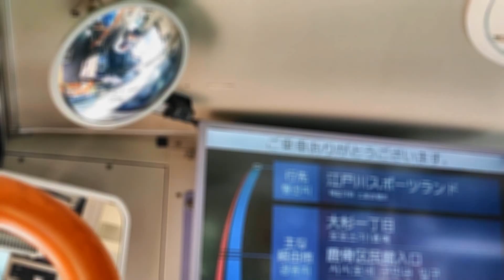京成バス 区役所線[篠01]お名残り乗車記（江戸川区役所⇒江戸川スポーツランド編）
2024/3/29(金)
を以って17年８ヶ月の歴史に幕を閉じる（江戸川）区役所線[篠01]
篠崎駅から江戸川区役所を裏道からダイレクトに結ぶ路線であり、狭い道ばかりのため開業時から中型車メインで運行された路線であります。11年前には新小岩駅東北広場まで延伸し、[新小71]の受け皿的な位置づけや江戸川区のコミュニティバスのような路線でありました。利用客減や老朽化した江戸川区役所の取り壊しに伴い運行終了の流れとなってしまいました…
通勤時間はそれなりの利用がありましたが…篠崎への代替の交通手段は都営新宿線を使わなければならなくなります
５つ目は10:40と17:40の２本設定の区間便、江戸川区役所⇒江戸川スポーツランドをどうぞ！篠崎駅は大型車と同じバス停に停車するためひときわ目立つ江戸川の中型車もまもなく見納めかもしれません。前面展望からどうぞ！

篠崎駅15:45～

●京成バス（路線編）はこちら！
・旧細田循環線※21/2/22(月)～23/9/24(日)
・学園線[東松01]※21/3/18(木)運行終了
・イオンモール幕張新都心線※21/3/20(土)[イオン36]に統合関連
[イオン38]（幕張本郷駅⇒コロンブスシティ⇒神田外語大学⇒イオンモール編)
・コロンブスシティ線[幕23]☆21/3/22(月)～運行開始
・新型連節バス３代目シーガル幕張営業運行第１便乗車記（[臨時]幕張本郷駅⇒ZOZOマリンスタジアム）☆21/3/30(火)令和３年３月30日午後３時33分33秒デビュー！
・流山ぐりーんバス南流山木ルート
・袖ヶ浦団地線[津46]（区間便）※21/6/1(火)～9/18(土)限定
・新都心・幕張線[幕01]（区間便）
・ 谷津線☆21/6/16(木)～運行開始
[津74]
・イオンモール幕張新都心線
・イオンモール幕張新都心線五輪迂回ルート※東京五輪期間限定
・コロンブスシティ線[幕22]迂回※東京五輪期間限定
・花見川南線[八千04]☆22/2/1(火)～運行開始
・上一色周辺地区コミュニティ交通※23/6/30(金)～実証運行終了
・新細田循環線☆23/9/25(月)～運行開始
・北千住線※24/3/29(金)運行終了
[北千01]
[北千02]
・南小岩線（西瑞江系統）※24/3/31(日)運行終了
・区役所線[篠01]※24/3/29(金)運行終了